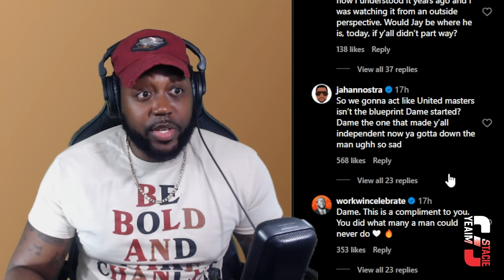Dame Dash VIOLATES Steve Stoute after his Club Shay Shay Interview! "Jay Z seen Dame's ceiling"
Dame Dash reacts to Steve Stoute's Club Shay Shay Interview! Steve mentioned why thinks Jay Z stopped working with Dame Dash. Cam'ron and Mase also offered their opinion.